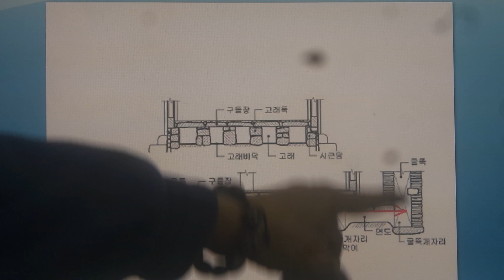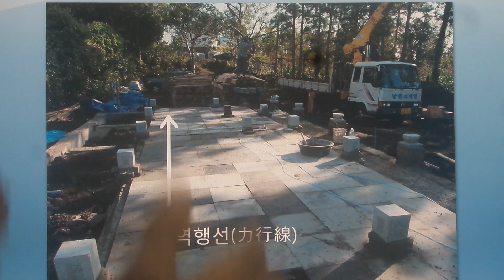구들(온돌)학교 강의 Korea heating under hypocaust gudeul room 1256 / 수평의 구들장 덮기는 역행이 되지않는 이유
Rocket Stove
 Fireplace
2015년.1월 8일 무운(無耘)구들학교 구들놓기 이론 강의